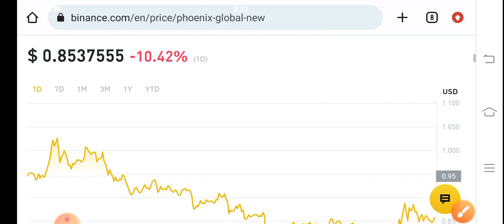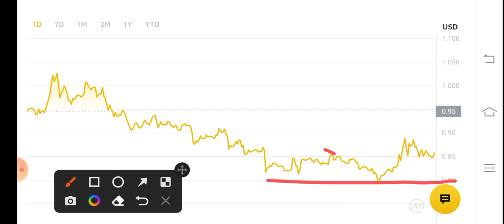Phb coin Price Analysis! Phoenix Global Price Prediction! PHB Coin News Today